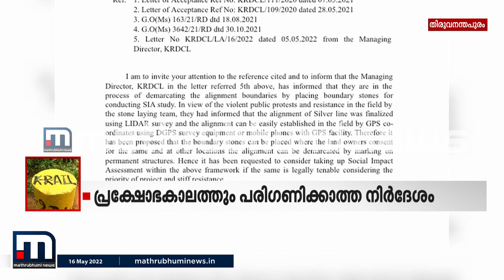തിരഞ്ഞെടുപ്പ് മുന്നിൽ കണ്ട് അടവ് നയവുമായി സർക്കാർ| Mathrubhumi News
തൃക്കാക്കര തിരഞ്ഞെടുപ്പ് എന്ന രാഷ്ട്രീയ പരീക്ഷണത്തിനരികിൽ വെച്ചാണ് സിൽവർ ലൈൻ പദ്ധതിയുടെ കല്ലിടലിന് ബദൽ നിർദ്ദേശവുമായുളള സർക്കാരിന്റെ രംഗപ്രവേശം. ജനങ്ങളെ ഭയപ്പാടിലാക്കി കല്ലിടലുമായി മുന്നോട്ട് പോകരുതെന്ന വിമർശനം ഉയർന്ന ഘട്ടത്തിലൊന്നും സർക്കാർ ഇത് ചെവിക്കൊണ്ടിരുന്നില്ല. എന്നാൽ ഇപ്പോൾ തിരുത്തലിന് തയാറാകുമ്പോൾ കാരണം തൃക്കാക്കര ഉപതിരഞ്ഞെടുപ്പ് തന്നെയെന്നു വ്യക്തം.

Happy viewing!